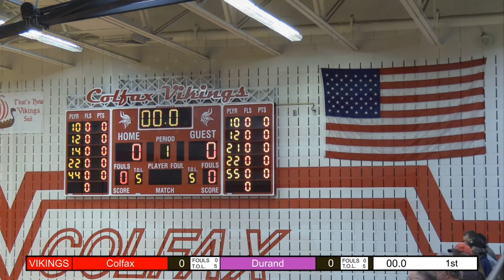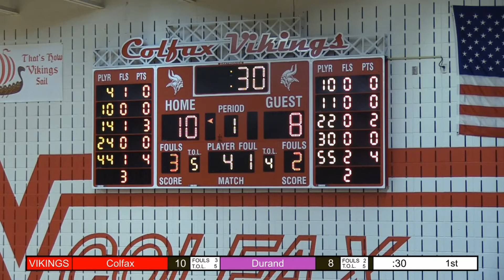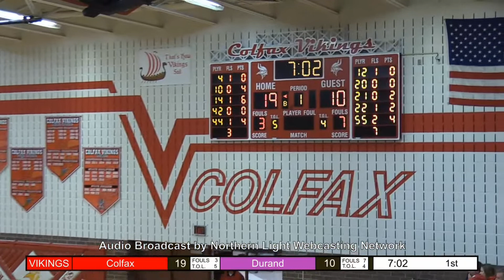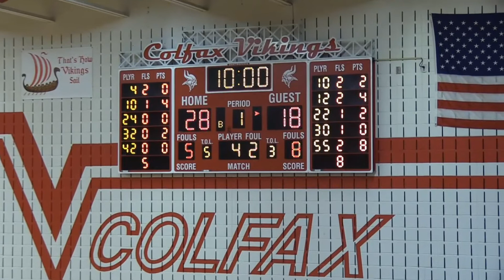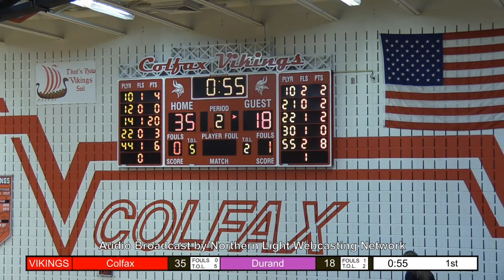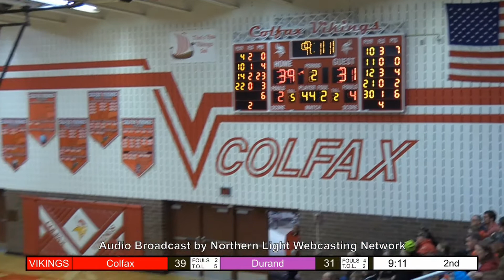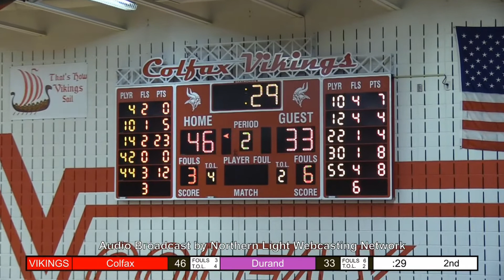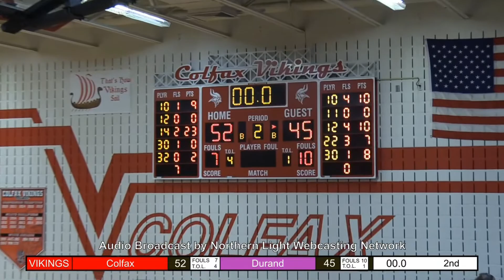02 11 2020 Colfax Viking Girls vs Durand Panthers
High School Girls basketball between Colfax, WI and Durand, WI.